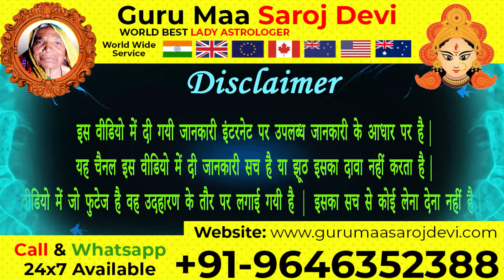अपने बेटे या बेटी को अपने वश में करे 📞 | Apne Beta Beti ko Vash me Karne ka Totka Upay !!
बेटा या बेटी को अपने वश में करने का उपाय
अपने बेटे या बेटी को अपने वश में करे
Apne Beta Beti Ko Vash Me Karne Ka Upay
Bacchon ko sahi raste par lane ke totke
Baccho ka vashikaran kaise kare
अच्छे भविष्य के लिये बेटा बेटी को वश मैं करने के उपाय #
बच्चों को गलत रास्तों से कैसे बचायें
बुरी संगत से बचाने के ज्योतिष टोटके
Astrology parenting tips for children
सास बहू का झगड़ा दूर करने के उपाय
Saas Bahu Ka Jhagada Door Karane Ke Upay
santan ko sahi rasta dikhane ke liye kare upay
शक्तिशाली वशीकरण का बहुत सरल उपाय
अपने बेटे को वश मे केसे करे
वशीकरण नशा मुक्ति यंत्र